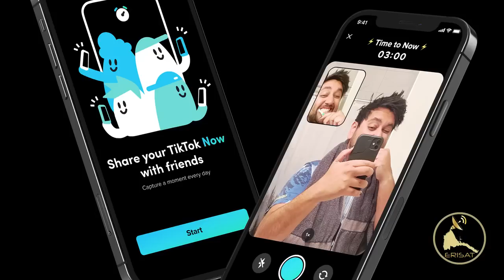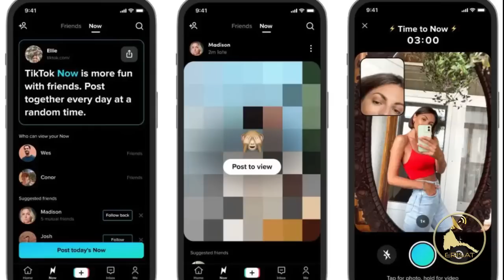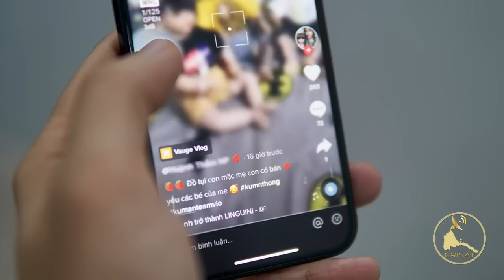ERISAT: ዜና ~ News | ኣጸያፊ ተግባራት መንእሰያትና ኣብ ቲክቶክ ንወለዲ የጒሂ